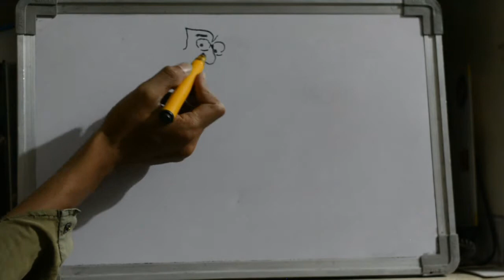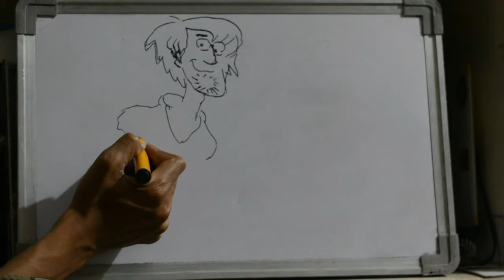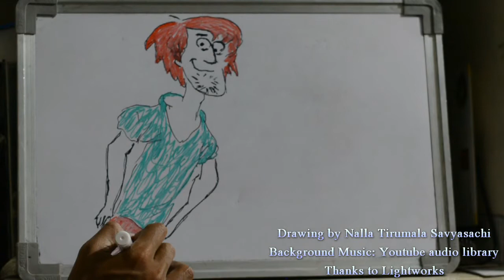HOW TO DRAW SHAGGY ROGERS CARTOON CHARACTER SCOOBY DOO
HOW TO DRAW SHAGGY ROGERS CARTOON CHARACTER